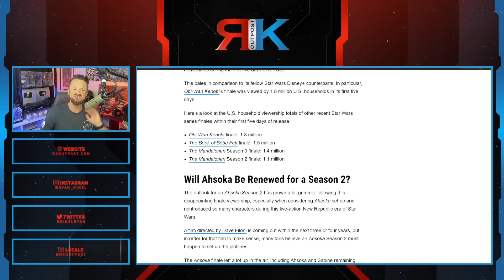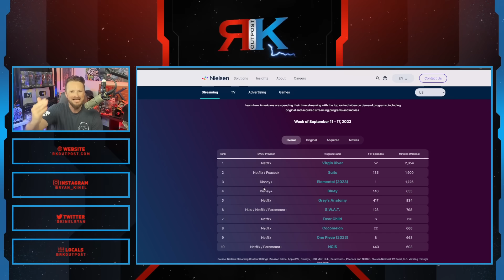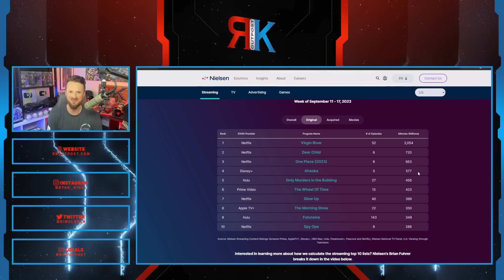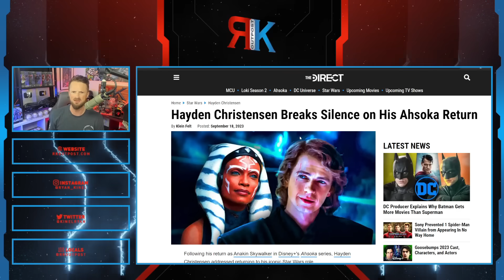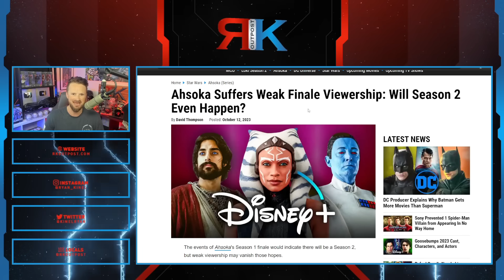Total FAILURE For Disney Star Wars | Ahsoka Ratings Are ABYSMAL, Even Anakin Can't Save It!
A HUGE thank you to the following Patrons!:
Master Level:

Knight Level:

Mike Jackson -
Saberian Dream –
Rushin Bob -
Padawan Level:
Optimus Prune -
R R -